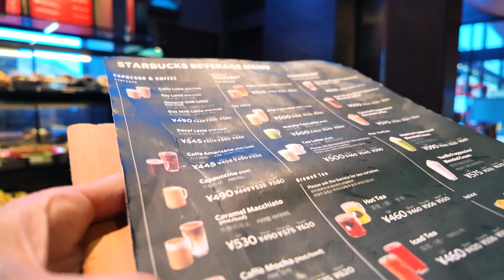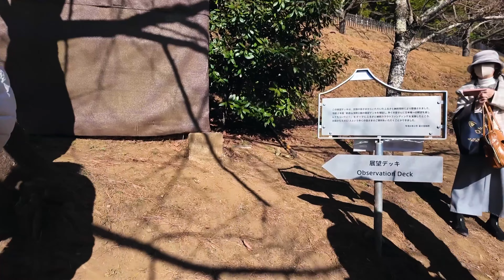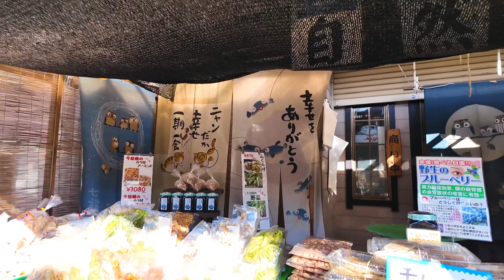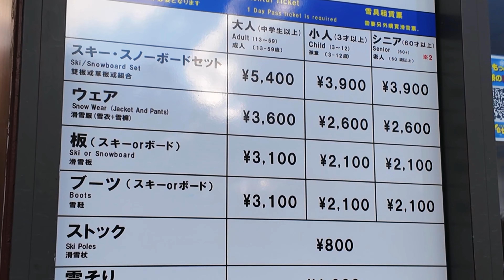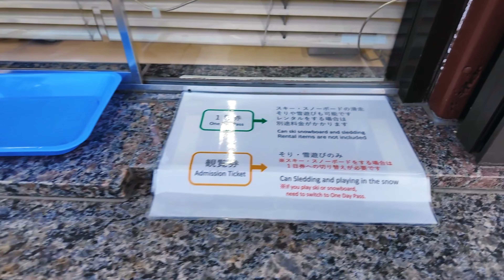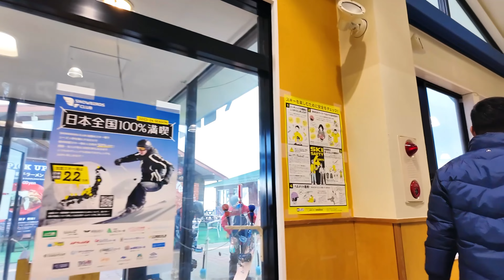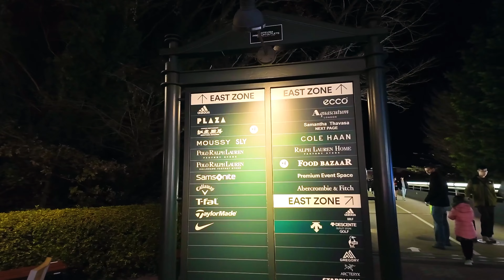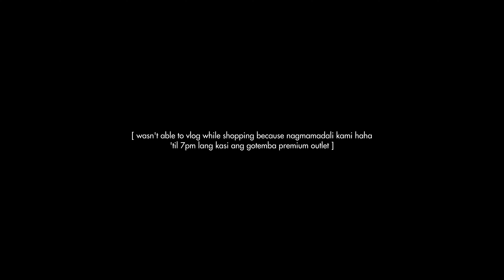Mt. Fuji Tour 🗻🇯🇵 Lake Kawaguchiko, Chureito Pagoda, ski, & WE GOT ENGAGED!!! | Jane Timbengan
Welcome to my JAPAN TRAVEL VLOG SERIES! 🇯🇵 First time to see Mt. Fuji and it was so dreamy and majestic! 🗻 Had a day trip tour with Nomad Diaries Travel & Tours— best team ever in making the best itinerary and for helping Alain with the proposal. ♡

✦ Links:
Mt. Fuji Tour from Nomad Diaries